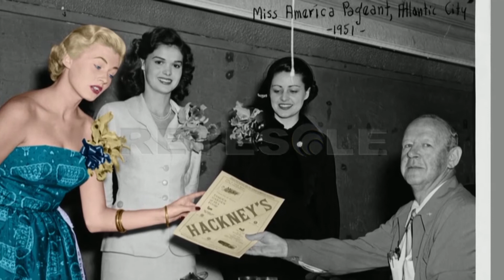RETESOLE TG LAZIO Spettacoli, "Ciao Anita": ecco il documentario dedicato alla Ekberg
S'intitola "Ciao Anita" il documentario presentato nel corso dell'ultima edizione del Riff e dedicato ad Anita Ekberg. A illustrare più nel dettaglio il progetto il co-regista dell'opera, Marco Kuveiller.

Intervista a cura di Alessandro Basile. Riprese di Pamela Duma.